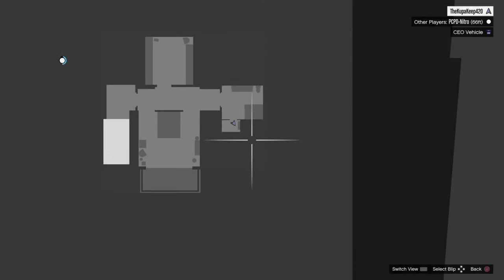Justins New House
Its not a house.. Its just a big room